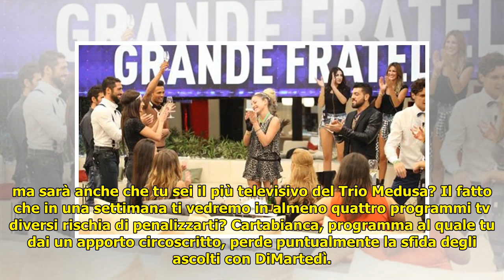Gabriele Corsi a Funweek: “Sono così tanto impegnato in tv che quando mi vedo cambio canale” Video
Gabriele Corsi a Funweek: “Sono così tanto impegnato in tv che quando mi vedo cambio canale”  Video . Take me out, CartaBianca, Boss in incognito, Primo appuntamento, Roma Triuno Triuno. A Gabriele Corsi del Trio Medusa il lavoro, in tv e in radio, di sicuro in questo periodo – e in questa settimana, ... ...